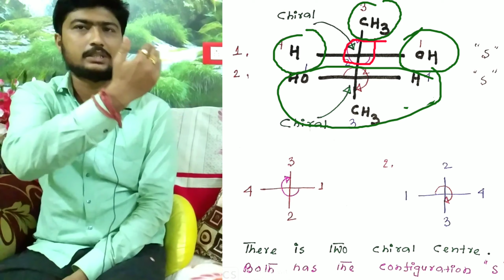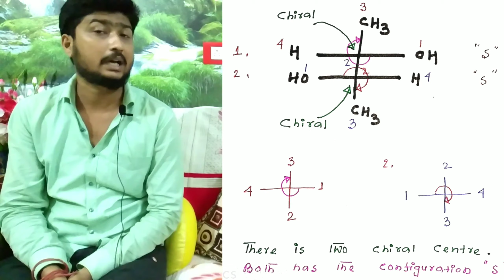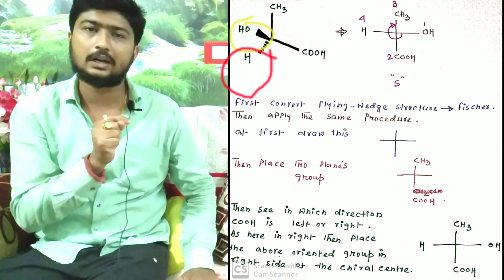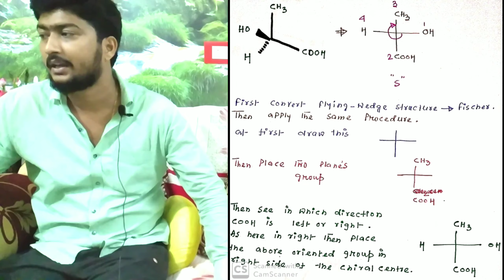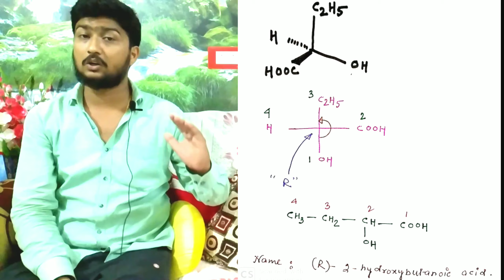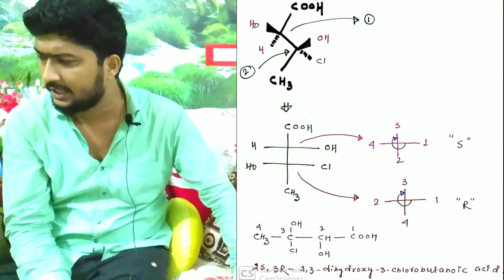R/S-CONFIGURATION. 👉👍CHEMISTRYWITHPRANABRAY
R /S- configuration, An absolute configuration refers to the spatial arrangement of the atoms of a chiral molecular structure  (or group) and its stereo chemical  description e.g. R or S,referring to Rectus, or Sinister, respectively.
Rectus means clockwise and Sinister means anticlockwise.
Absolute configurations for a chiral molecule (in pure form) are most often obtained by x-ray crystallography.

When the absolute configuration is obtained the assignment of R or S is based on the CAHN-INGOLD-PRELOG (CIP) Model.